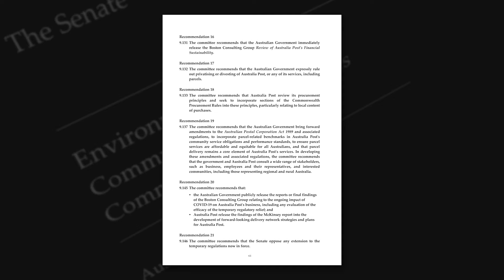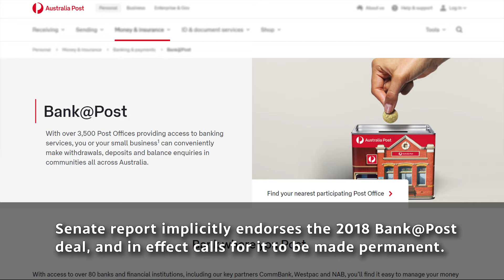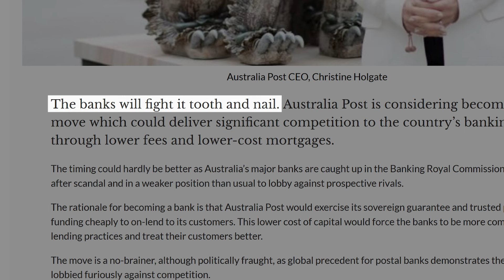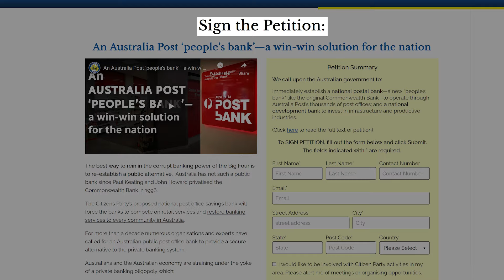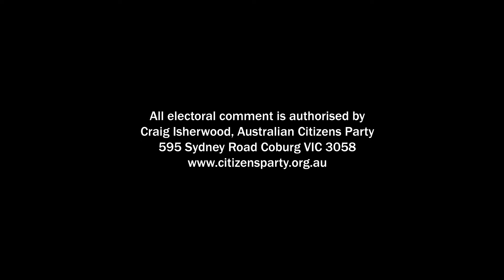Australia Post Inquiry Report presents a unique moment in history!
The final report of the Senate Inquiry into Australia Post and the unjust dismissal of Christine Holgate is a huge win for the Australian people.
The Senate report exposed the secret Morrison government agenda to carve up and sell off pieces of Australia Post, and has consequently derailed the privatisation plot.

We now have a unique moment in history to create a new postal bank for the nation.